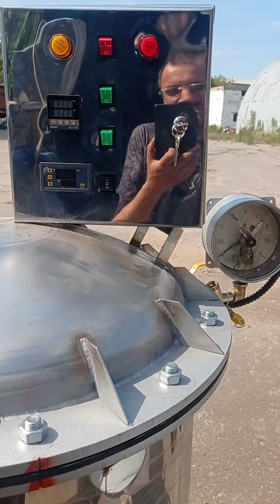Автоклав кпэ 200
Автоклав кпэ 200.Стерилизатор-автоклав предназначен для приготовления консервированной насадки: кукурузы, конопли, гороха.
Для стерилизации кукурузы, конопли, гороха можно использовать различную тару: жестяную и стеклянную банку, ламистерную упаковку или пакеты "Дой-пак".
Комплектация автоклавов:
автоклав с рубашкой охлаждения;
две корзины для закладки продукции;
пульт управления;
система управления (манометры, термометры, предохранительный клапан).
Автоматический блок управления обеспечивает работу всего технологического цикла стерилизации: нагрев до заданной температуры, стерилизация при заданной температуре, времени и давлении и процесс охлаждения.
Для закатывания банки наше предприятие изготавливает автоматические и полуавтоматические закаточные машины.
Количество банок (0,5 л стеклобанок)200
Полезный объем камеры, л 290
Мощность ТЭНов, кВт 12
Напряжение, В 380
Температура стерилизации, °С (макс) 140
Рабочее давление в камере, МПа 0,3
Габаритные размеры, м L*W*H 0.8*0.8*1,0